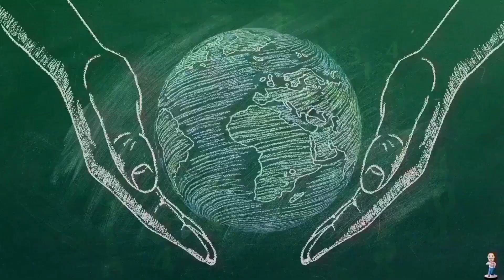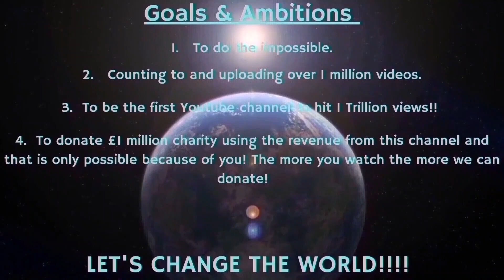Counting to ONE MILLION!!, This is Number 99,301